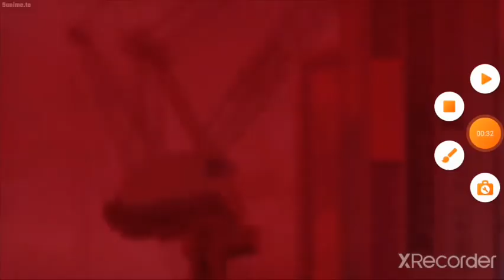Rodan evolucion 1956 vs 1993 vs 2004 vs 2019 vs 2021